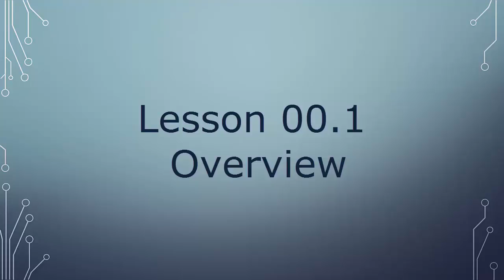Lesson 00.1: Overview